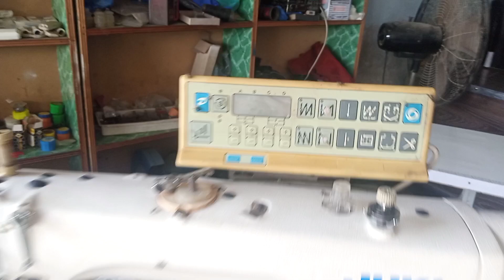Juki machine price 2023 |Jaki sewing machine price 2023